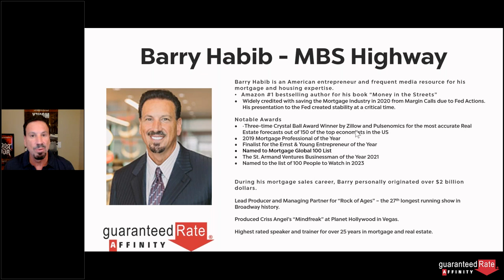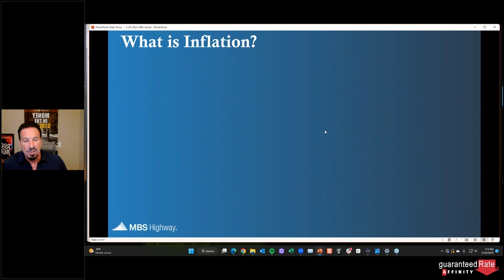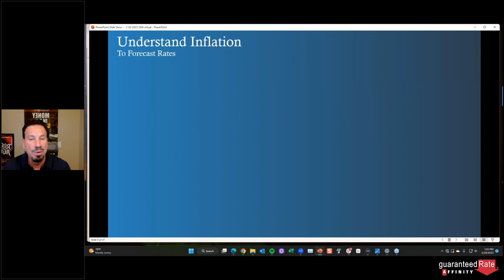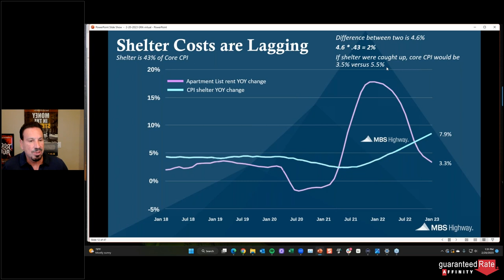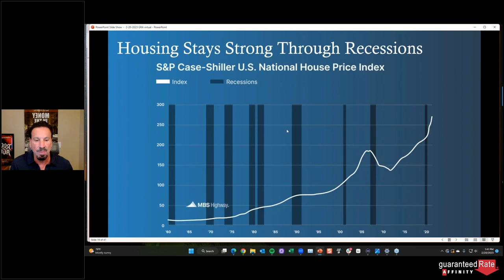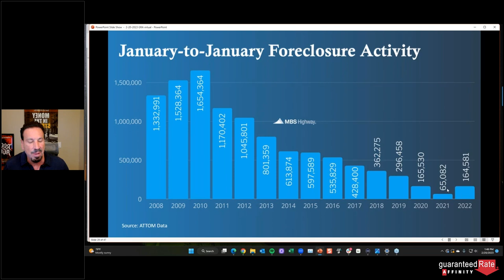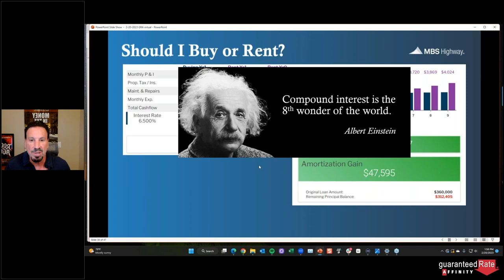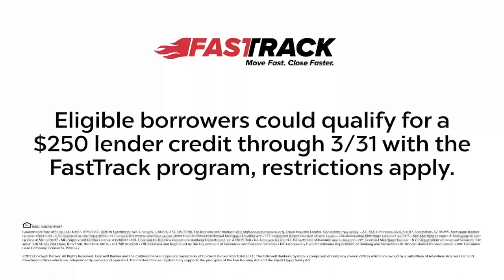2023 Housing and Mortgage Rate Game Plan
Watch the exclusive Guaranteed Rate Affinity presentation for our Real Estate partners.